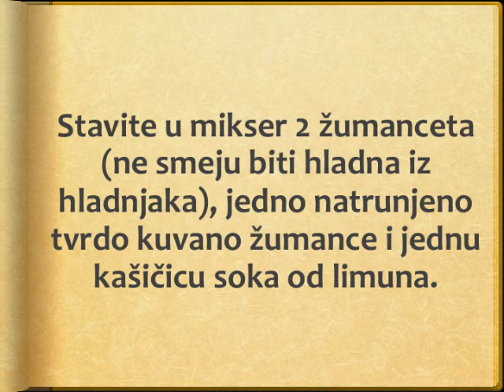Majonez sos Recept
recept za majonez sos